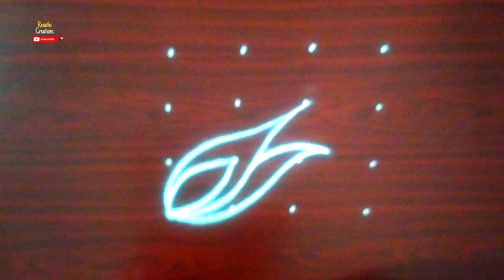2+ Amazing & Navaratri [ Dusshera ] Special Rangoli Design........! 🌿🦚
👋 Hi I am Revathi - Here You Can See Rangoli Design's In My Channel 🪴 Here All Types Of Rangoli Available Here Like 🌹Revathi Creations ✨
1.Simple Rangoli Design's
2.Beautiful Rangoli Design's
3.Unique Rangoli Design's
4.Amazing Rangoli Design's
5.Diya Rangoli Design's
6.Leaves Rangoli Design's
7.Flowers Rangoli Design's
8.Easy Rangoli Design's
9.Festivals & Special Occasions Rangoli Design's
10.Dots Rangoli Design's
11.Fast & Best Rangoli Design's
12.Latest Rangoli Design's
13.Creative Rangoli Design's
14.Side's Of Rangoli Design  Rangoli Design's
15.Beginners Rangoli Design's
16.Friday Rangoli Design's
17.Melika Muggulu
18.Masam La Muggulu
19.And Many More
⚜️  -  It is our tradition to draw kolam every day morning at the doorsteps.
⚜️  - Draw kolam soon after you wake up and then do your prayers. Kolam or rangoli ( रंगोली ) is a part of Indian culture and transferred from generation to the next generation.
⚜️  -  People draw different creative rangoli kolam designs using kolam powder or muggu pindi which is actually crushed Lime stone powder available in different parts of India.
🔗  By Clicking Blue Colour Link You Can Watch :-
🌷 Here Is Full Video Which I Uploaded 👇
Link 🔗
🌷 Here Is Most Popular Videos Which I Uploaded 👇
Revathi Creations